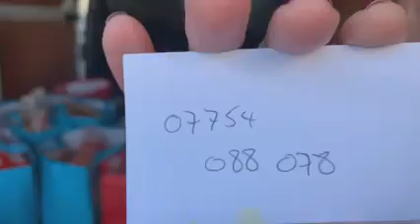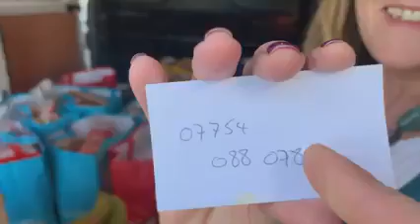How you all can get into Alpha Paul & Karen explain how we all can join Alpha,Whike giving out lots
How you all can get into Alpha Paul & Karen explain how we all can join Alpha,Whike giving out lots of food hampers        December 2020